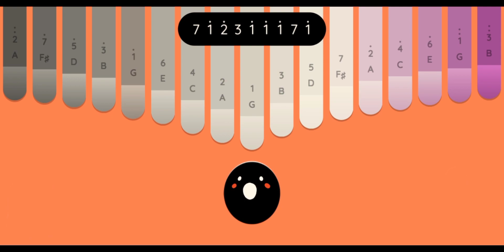Akon- Lonely on kalimba